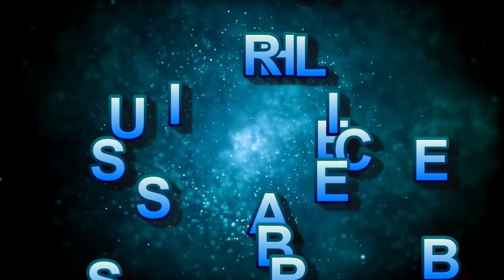Duality evolution and suffering